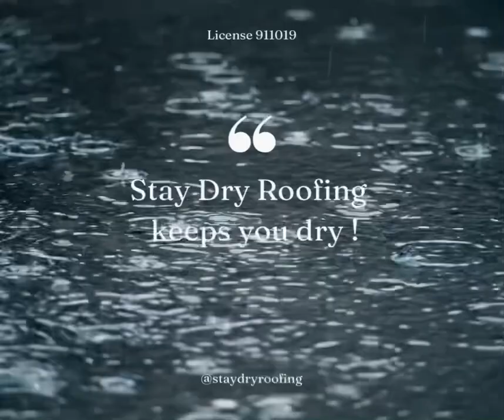Laguna Beach, California Best Local Roofing Contractors 949-528-ROOF(7663)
Laguna Beach, California Roof Repairs 949-528-ROOF(7663)

Laguna Beach Roofing performs thorough roof inspections in Laguna Beach, employing cutting-edge diagnostic tools to unearth issues that might elude the inexperienced eye. Our inspections culminate in a comprehensive report detailing your roof’s condition and suggested interventions.

With a focus on proactive measures, these inspections enable you to tackle issues before they escalate into substantial damages. Our dedication lies in prolonging the life and safety of your roof.

Laguna Beach Roofing Company is a commercial and residential roofing company serving the Orange County and South Orange County Areas. Stay Dry Roofing provides top-quality roofing installation, maintenance, and repair services

Laguna Beach Roofing, California Best Local Roofing Contractors
OC Stay Dry Roofing Company License #911019